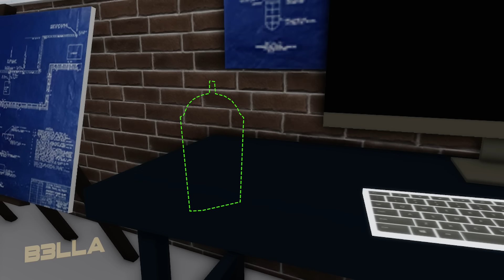MAD SCIENTIST 2: THE HULK POTION 💪 Roblox Brookhaven 🏡 RP - Funny Moments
Welcome to the channel B3LLA Brookhaven 😃